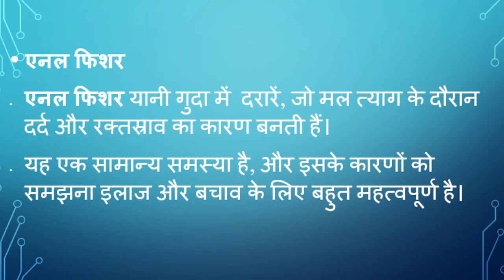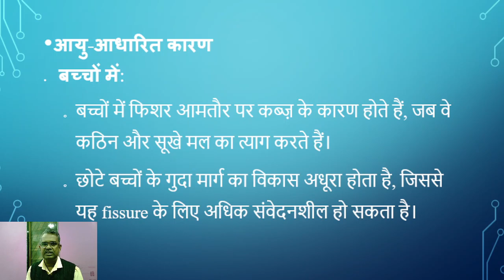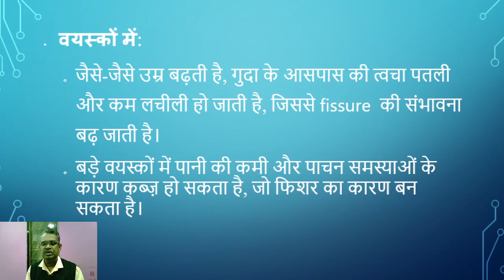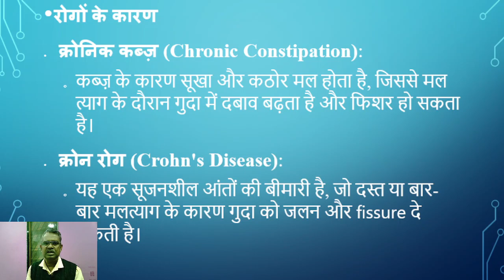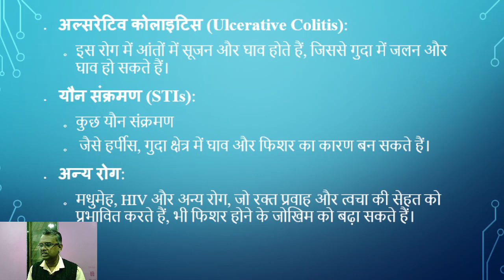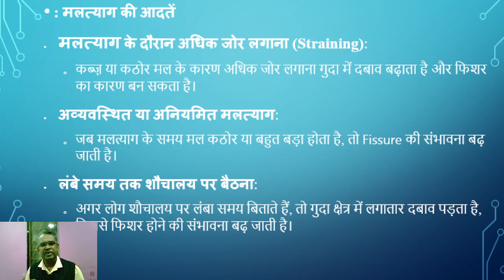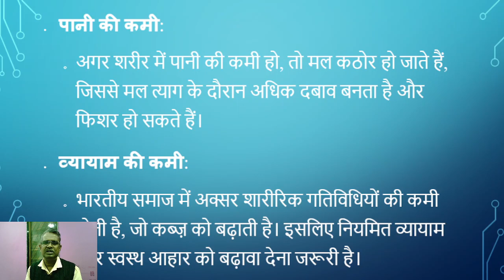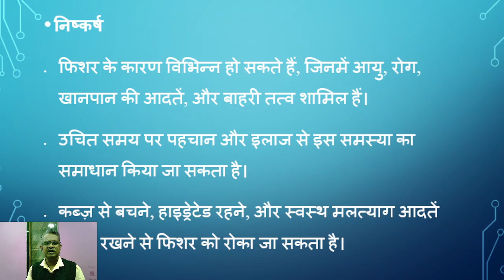Causes of Fissure / What is Fissure / Fissure ke karan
Fissure surgery, benefits of open sphincterotomy, Equal to laser fissure surgery